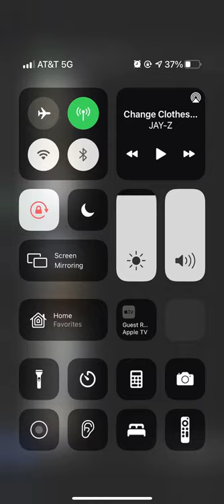96 Impala getting base coat